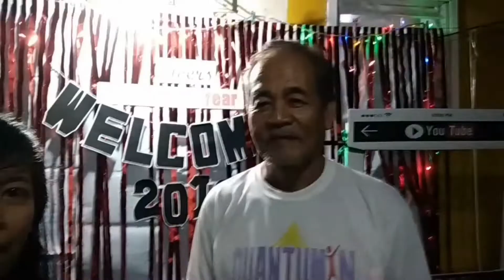WELCOME 2019 NEW YEARS VLOG Part1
Celebrating Year End 2018 To Welcome 2019